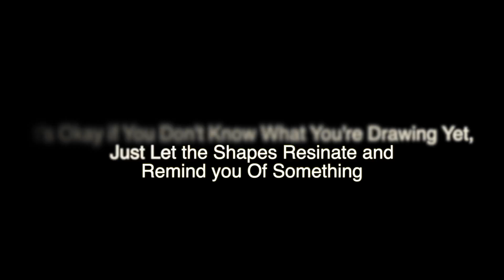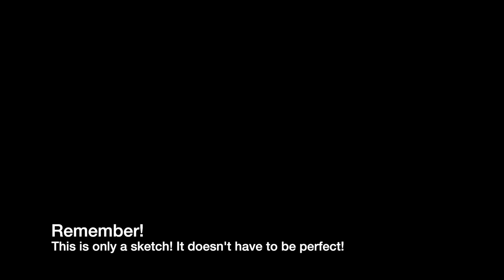Sketching How to Do Video 2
Demonstration video on how to sketch a landscape by Jade "Kit" Cartwright and Emily Greiner